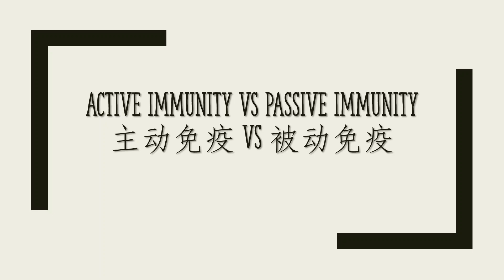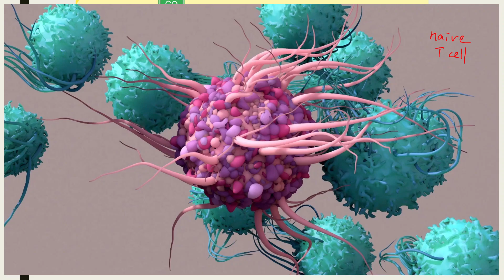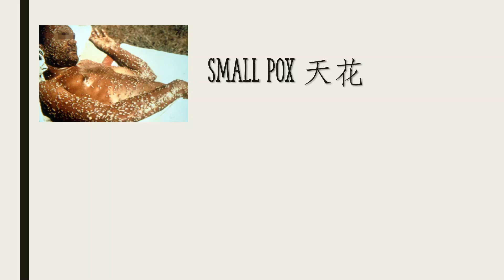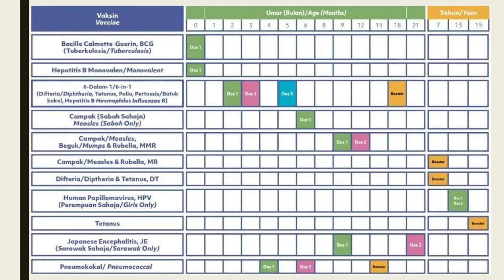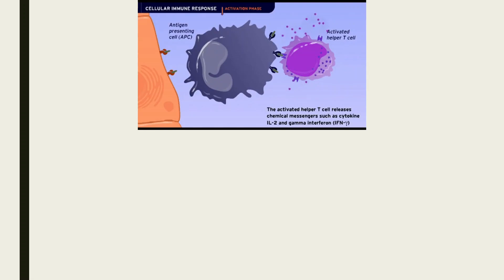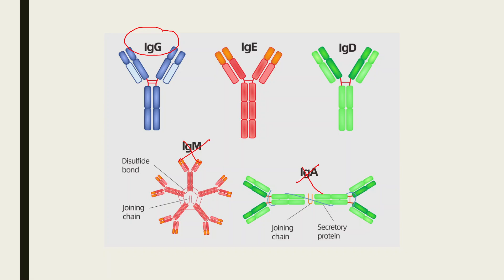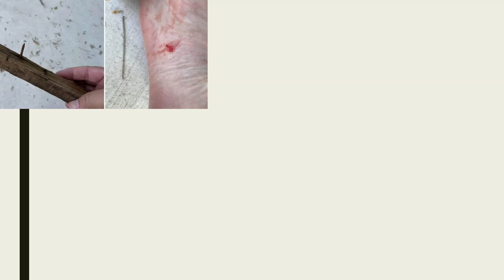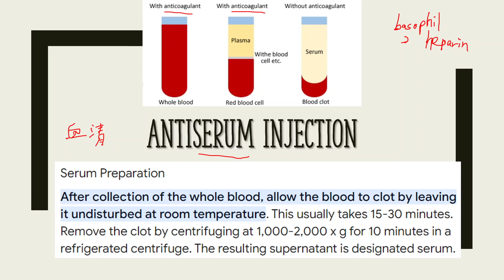Types of immunity